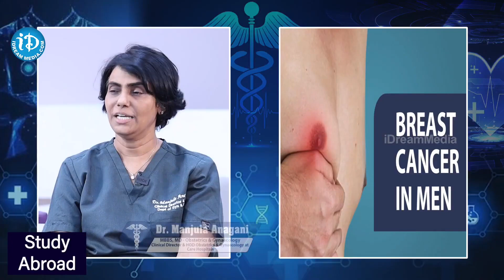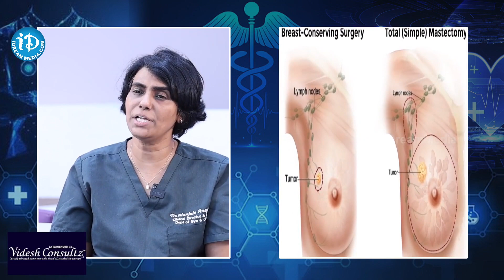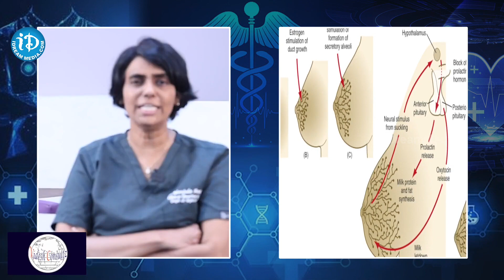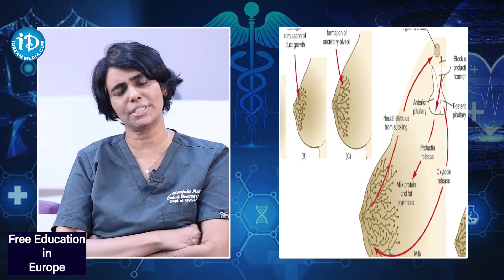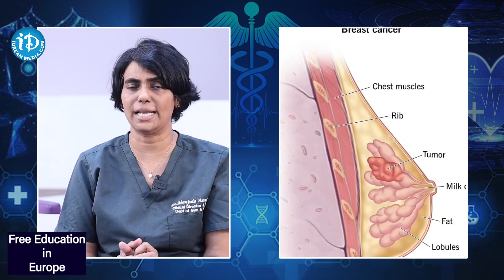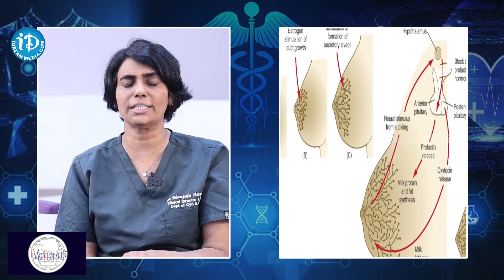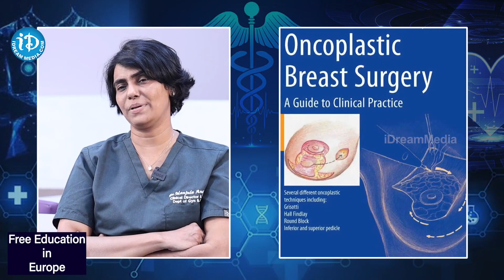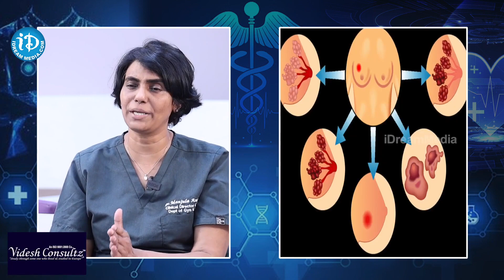రొమ్ము క్యాన్సర్ ఎలా గుర్తించాలి..? | Dr Manjula Anagani About Breast Cancer Symptoms